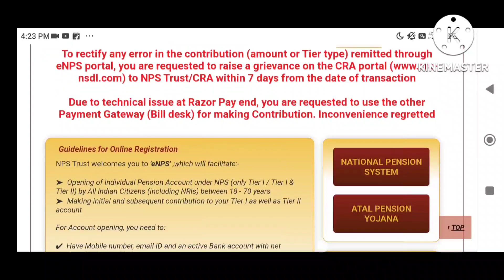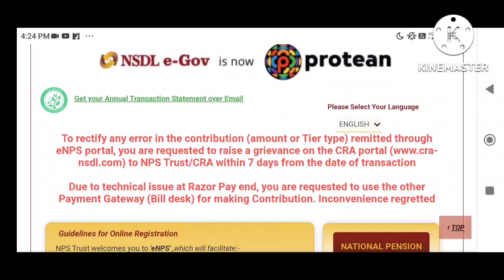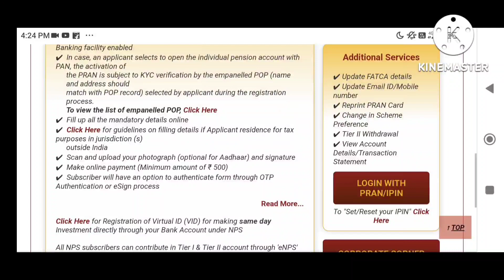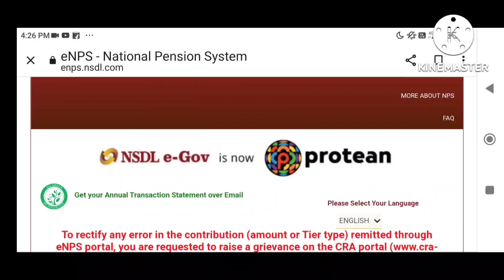শিক্ষা বিভাগৰ বিভিন্ন সমস্যাৰ সন্দৰ্ভত আন্দোলনৰ কাৰ্যসূচী